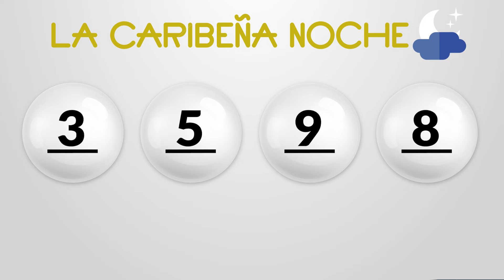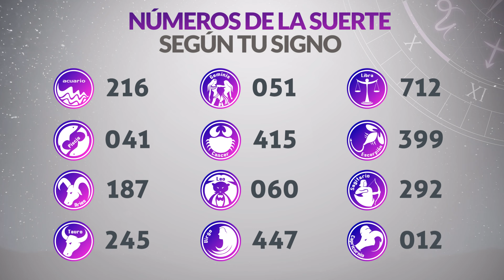Resultados CARIBEÑA y SINUANO NOCHE del Sábado 26 de Octubre de 2024 CHANCE 😱💰🚨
Resultado de Caribeña  Sábado 26 de Octubre de 2024
Resultado de Sinuano Noche Sábado 26 de Octubre de 2024
Caribeña  26 de octubre
Sinuano Noche 26 de Octubre
Caribeña del veintiseis de octubre
Sinuano noche del veintiseis de octubre
Chance del veintiseis de octubre
Chance Chances
loteria loterias
Caribeña ayer
Resultado de Caribeña  veintiseis de octubre
Resultado de Sinuano Noche veintiseis de octubre
Resultado caribeña
sinuano noche
resultado sinuano noche
caribeña hoy
resultado de sinuano noche
resultado caribeña
super caribeña
caribeña resultados
caribeña ayer
chance resultados
sorteo caribeña
caribeña día
sinuano noche y caribeña hoy
caribeña caribeña
chance caribeña
invierte
resultados gana
loterias gana